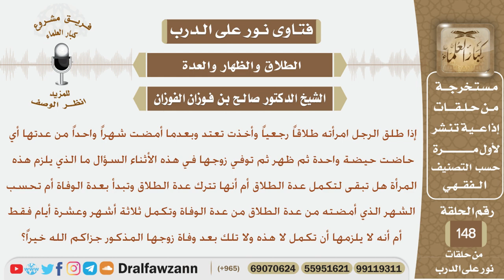طلق رجل امرأته طلاق رجعي وأمضت شهرا واحد ثم توفي زوجها فماذا يلزم تلك المرأة؟ الشيخ صالح الفوزان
نص السؤال:
إذا طلق الرجل امرأته طلاقاً رجعياً وأخذت تعتد وبعدما أمضت شهراً واحداً من عدتها أي
حاضت حيضة واحدة ثم ظهر ثم توفي زوجها في هذه الأثناء السؤال ما الذي يلزم هذه
المرأة هل تبقى لتكمل عدة الطلاق أم أنها تترك عدة الطلاق وتبدأ بعدة الوفاة أم تحسب
 الشهر الذي أمضته من عدة الطلاق من عدة الوفاة وتكمل ثلاثة أشهر وعشرة أيام فقط
أم أنه لا يلزمها أن تكمل لا هذه ولا تلك بعد وفاة زوجها المذكور جزاكم الله خيراً؟
السيرة الذاتية :
للاشتراك في قناة الشيخ صالح الفوزان

رئيس الفريق
لمشروع كبار العلماء